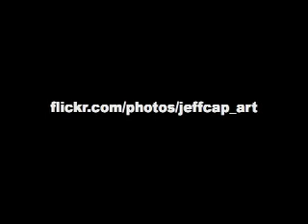Jeff Caporizzo Studio Vlog 01.06.08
wrestling with my crappy work.  plus joey makes his first painting appearance in the studio